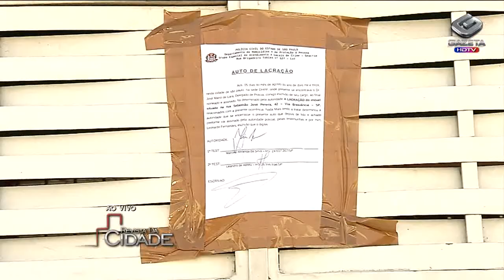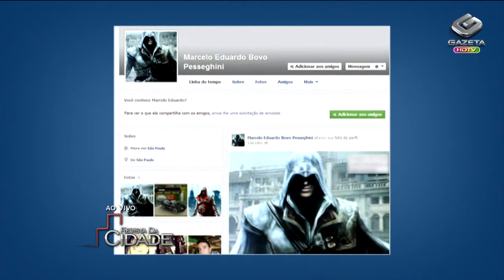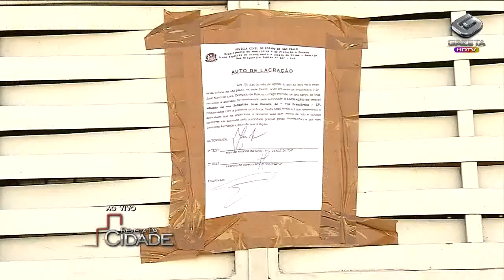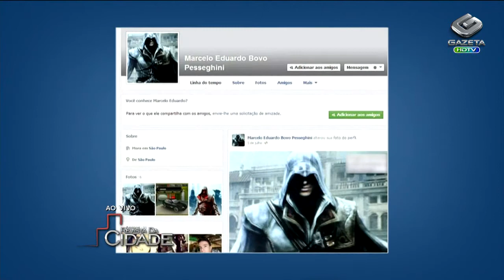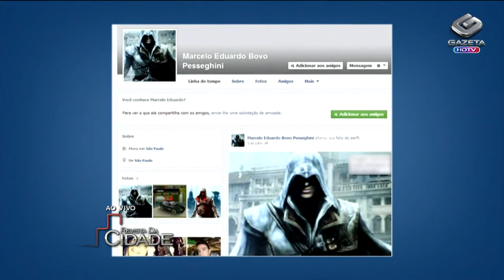Revista da cidade- 08-08-13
Dr Eduardo comenta sobre o caso do assassinato dos policiais militares e as suspeitas da polícia que está investigando o caso.